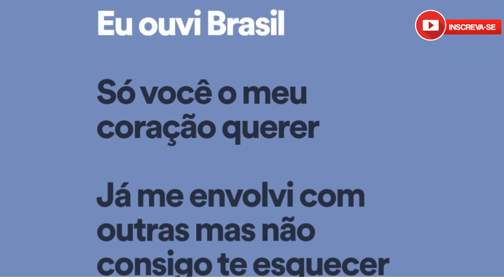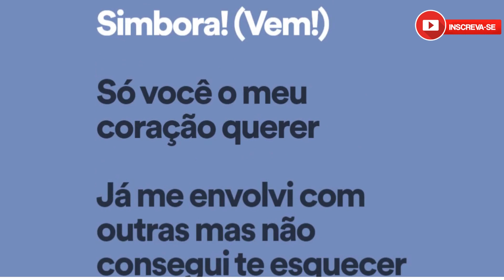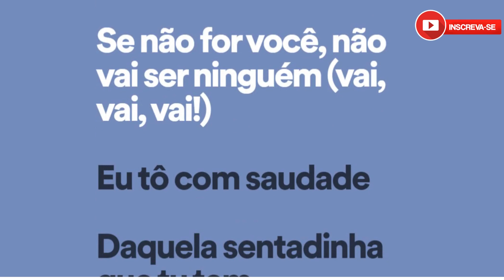DJ Guuga e DJ Ivis - Volta Bebê, Volta Neném (VideoClipe) Oficial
Só você, o meu coração querer
Já me envolvi com outras mas não consigo te esquecer
Aquele abraço é só você que tem
Aquele beijo é só você que têm
Volta bebê, volta neném
Se não for você não vai ser ninguém

Eu tô com saudade daquela sentadinha que tu têm